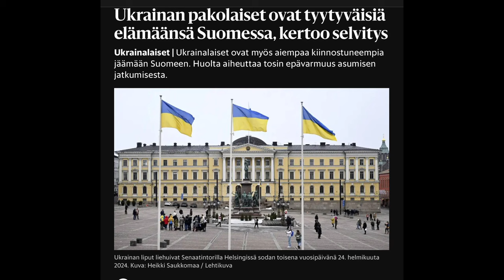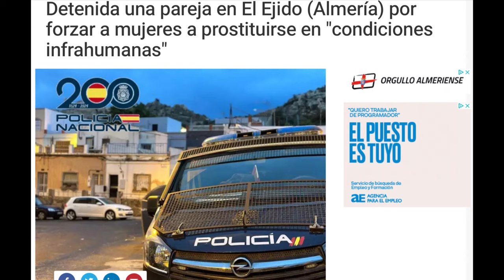Украинские беженцы, что дальше? Финляндия. Испания